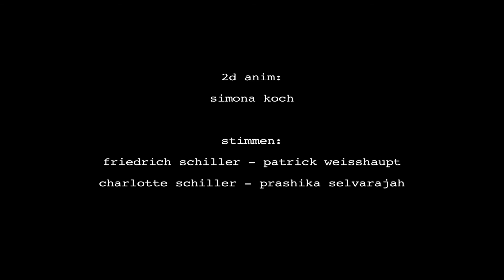schiller south park medium quality 01